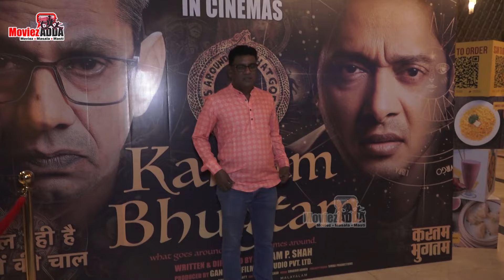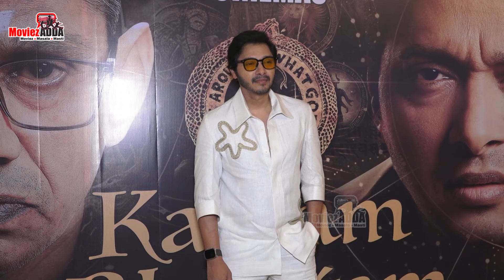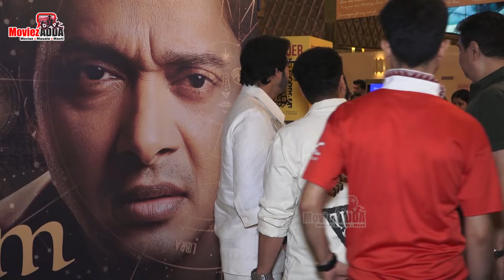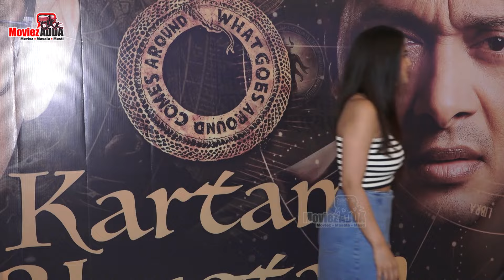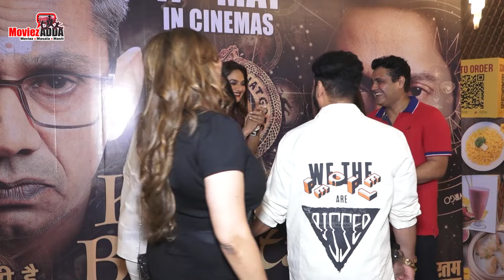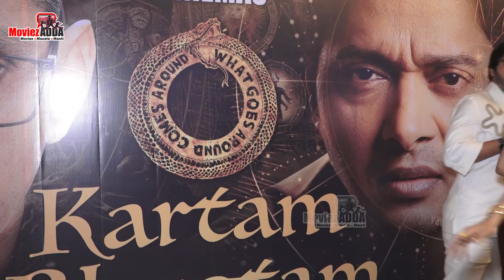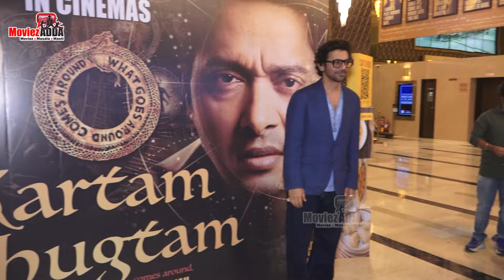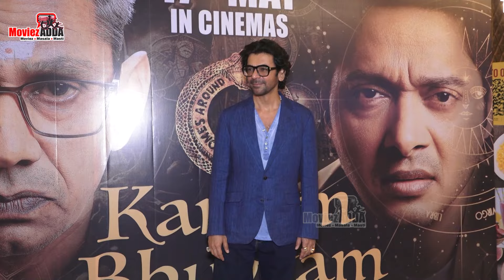Kartam Bhugtam Screening | Vijay Raaz, Shreyas Talpade, Madhoo, Aksha Pardasany